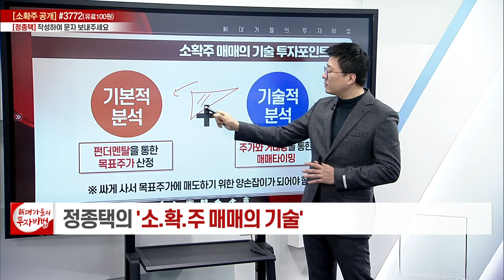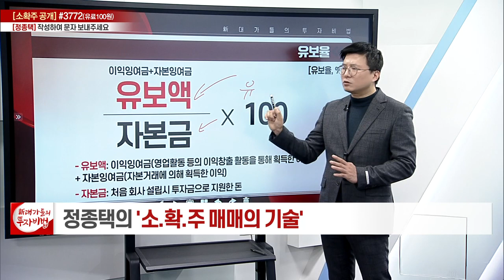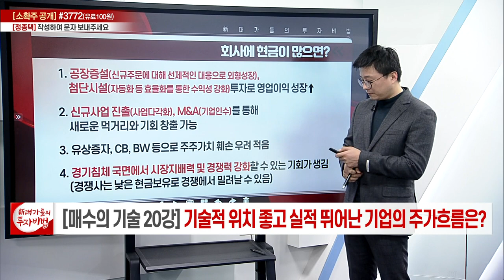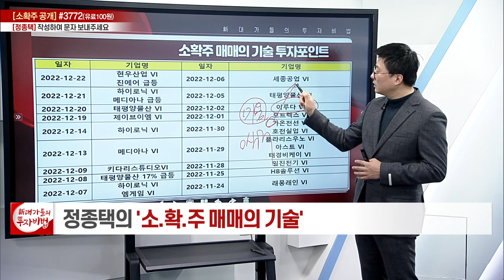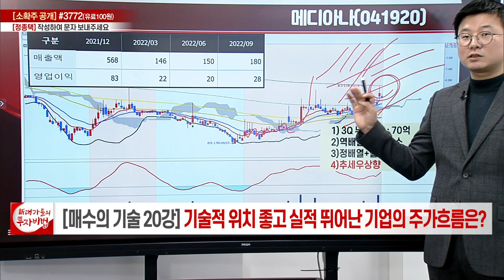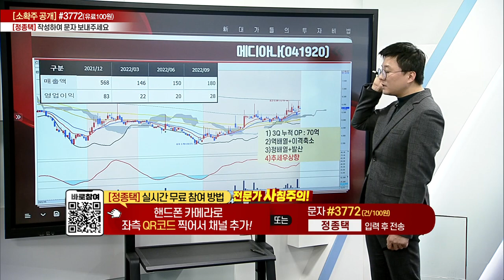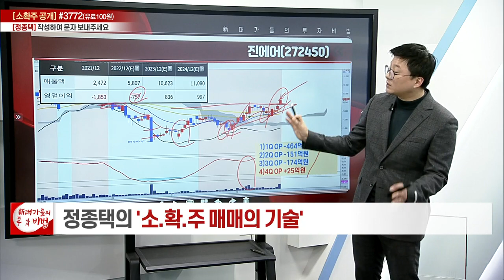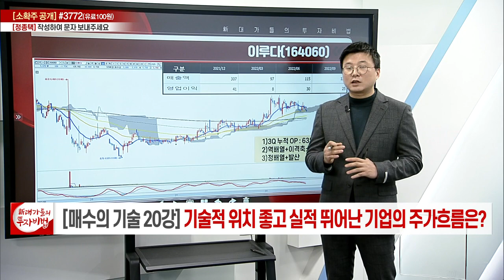기술적 위치 좋고 실적 뛰어난 기업의 주가흐름은?_정종택의 소.확.주 매매의 기술 20강_대가들의 투자비법 (20221222)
# 기술적 위치 좋고 실적 뛰어난 기업의 주가흐름은?